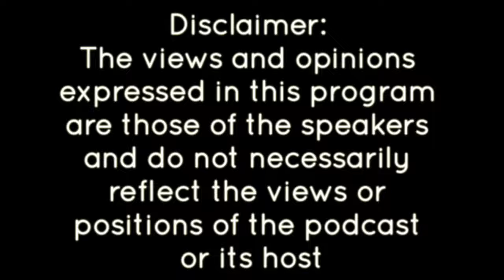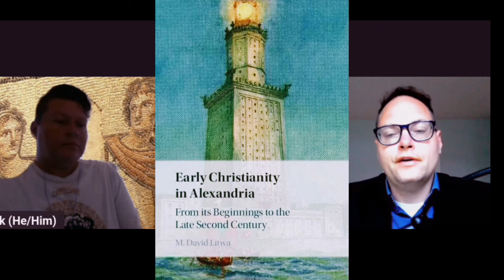Early Christianity in Alexandria with Dr